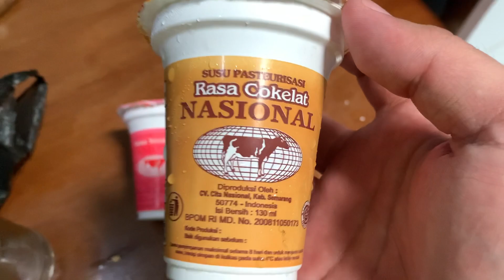SUSU MURNI NASIONAL UDAH LEGEND BANGET DAN MASIH ENAK, SUARANYA MASIH KHAS BANGET.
SUSU MURNI NASIONAL
MASIH SUKA KETEMU GA GAES SAMA SUSU SATU INI ??

THANK YOU FOR SUPPORT AND SUBSCRIBES